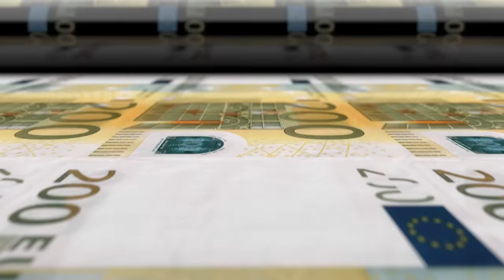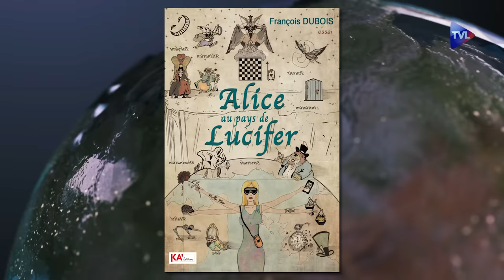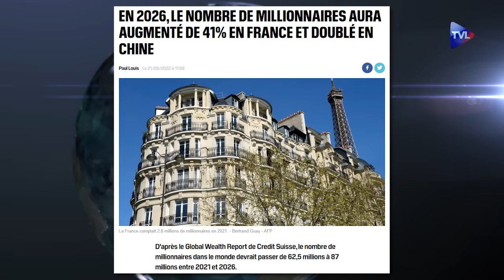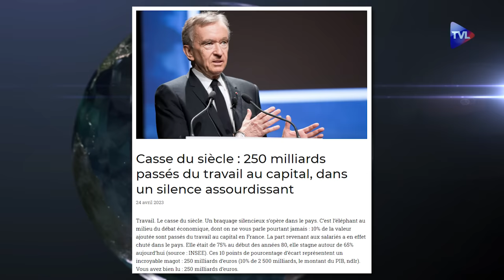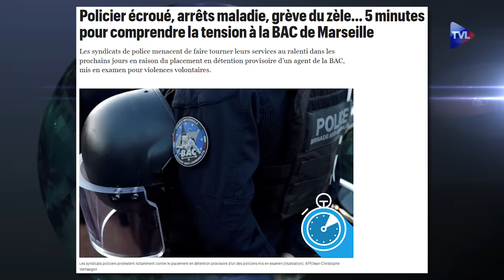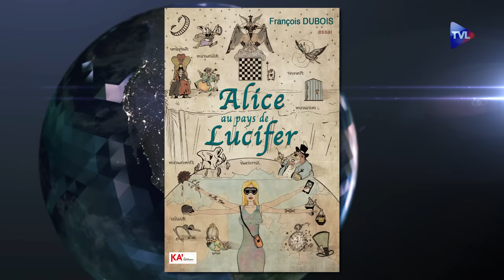La guerre de l'hyperclasse pour la spoliation des peuples - Politique & Eco 402 avec François Dubois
La guerre de l’hyper caste pour la spoliation des peuples
Les volets environnementaux, sanitaires et sécuritaires nous sont présentés comme les problématiques fondamentales. Ces problématiques sont des narrations spectaculaires, des produits de la "société du spectacle", elles s’appuient sur des mensonges éhontés. L’explosion de l’individualisme et du subjectivisme a permis le développement du droit positif, c'est à dire le droit du moment, aléatoire et antinaturel. Nous passons du communisme rouge au "néo-communiste vert". Son objectif ne vise plus la réappropriation du capital par le peuple, mais la spoliation intégrale de ce dernier. Ainsi, le "néo-communiste davosien" ne laissera demain le champ libre qu’au seul droit positif. En d’autres termes, plus rien ne sera absolu, ni irrévocable et tout deviendra le fruit d’une interprétation humaine et subjective au bénéfice de l’hypercaste.

Le métier de gendarme, au service de qui dans un contexte d’avant-guerre civile ?
Nos élites, corrompues et apatrides, œuvrent à la destruction intégrale de notre pays. Aujourd’hui, dans cette situation de pré-guerre civile, l’urgence est avant tout de comprendre les dangers auxquels nous sommes exposés. Ce qui est arrivé avec les émeutes de juillet devait se produire. Ce n’était qu’une question de temps. Les commandes massives de blindés de gendarmerie ou encore la campagne de rappel des armes détenues illégalement, constituent un faisceau d’indices qui ne peuvent qu’abonder dans le sens de l’émergence d’un mouvement social spontané type Gilets jaunes. Ce risque est redouté, parce que hors de contrôle, s’il est un jour organisé et structuré. Nous sommes donc pris en tenaille entre les racailles d’en haut et les racailles d’en bas.

Selon François Dubois, tous les vrais patriotes doivent s’unir autour de l’idée de créer un CNR (Conseil National de la Résistance) à l’écart des fausses oppositions et autres apparatchiks du système qui ne désignent pas l’ennemi véritable, entendant par ailleurs rester dans l’Europe, et qui chercherons à nous saborder de l’intérieur.